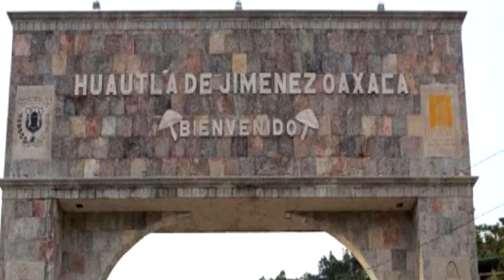kjua tsoa k'juanaxo - Cha xo´o Son Xkue´n De Llano Verde Huautla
PuroTalentosOaxaqueño Aqui les comparto un tema de Huahuentones De Llano Verde Huautla De Jimenez, sierra mazateca de Oaxaca, Huautla de Jimenez , San José Tenango, Santa Maria Asación, Santa Maria Chilchotla...